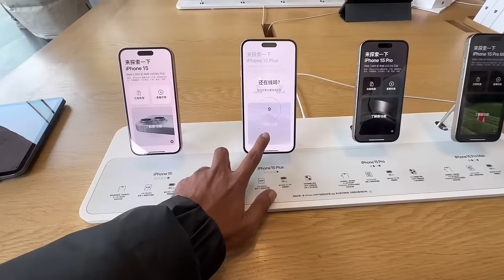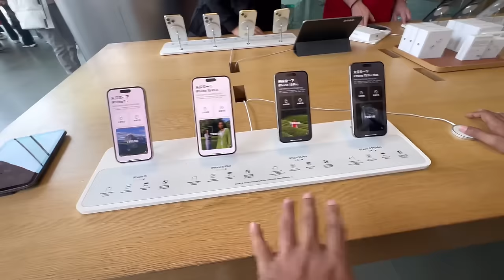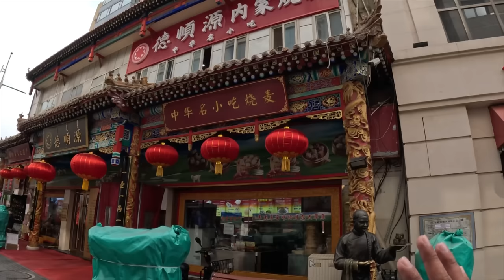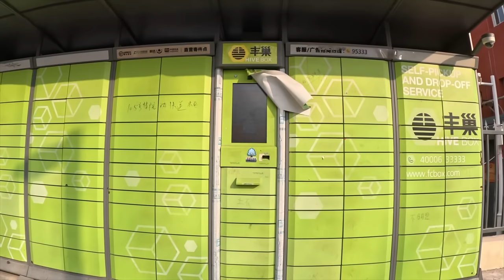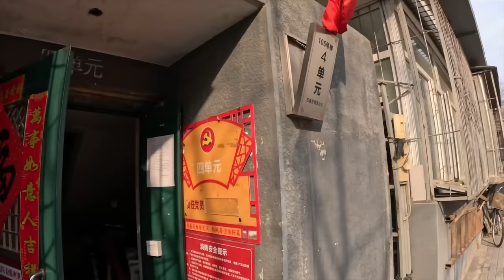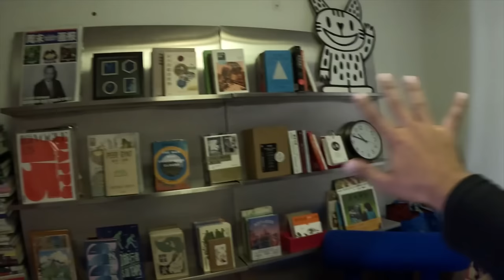ഇത്രയും വിലക്കുറവിലോ China biggest Apple showroom | 9999 iPhone 15 pro max